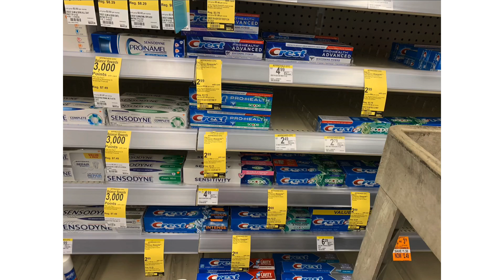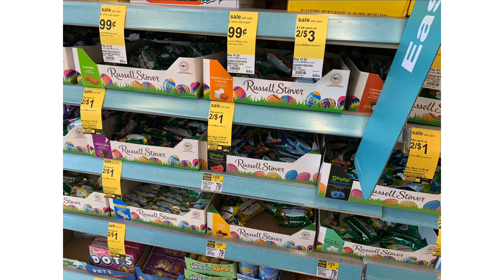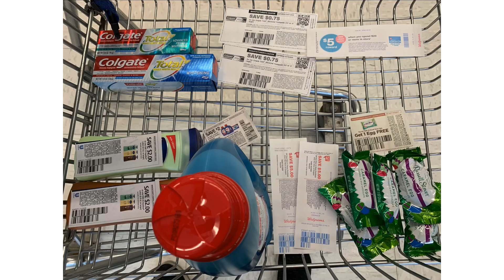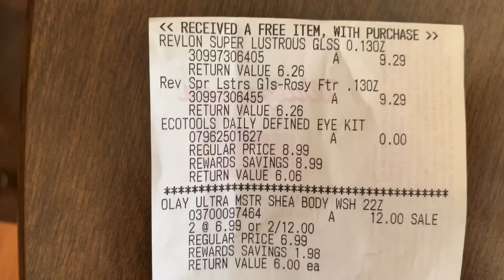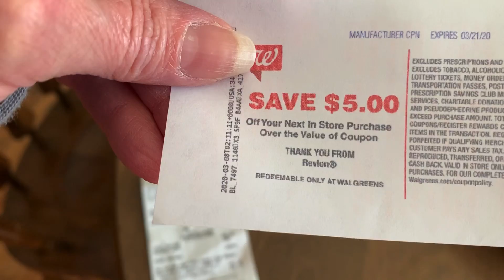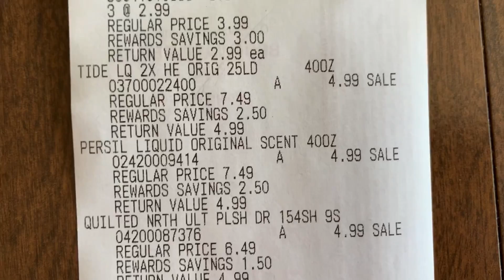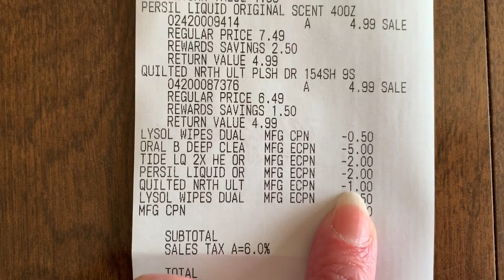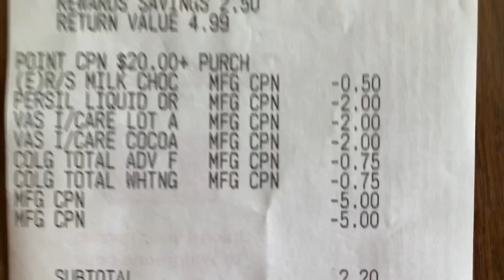WINNER ANNOUNCED 🥳. WALGREENS HAUL 3-8-20// and my grand finale of the beauty event 😂